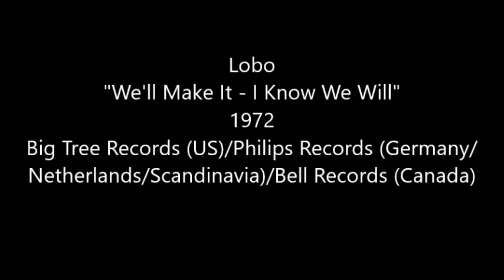Lobo - We'll Make It - I Know We Will (1972)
"We'll Make It - I Know We Will" was the fourth single from Lobo's 1972 debut album, "Introducing Lobo". The song never charted on the Billboard Hot 100, but did reach #108 on the Cash Box Looking Ahead chart (equivalent to Billboard's Bubbling Under Hot 100).